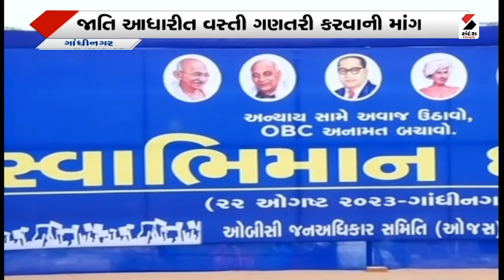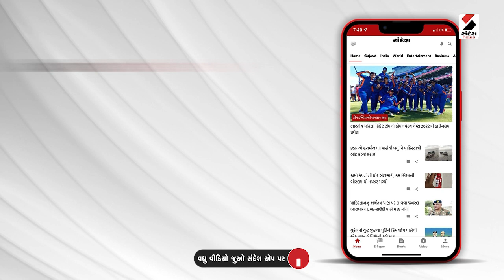Gandhinagar News | ગાંધીનગરમાં પ્રદેશ કોંગ્રેસના સ્વાભિમાન ધરણા | Congress | OBC Reservation